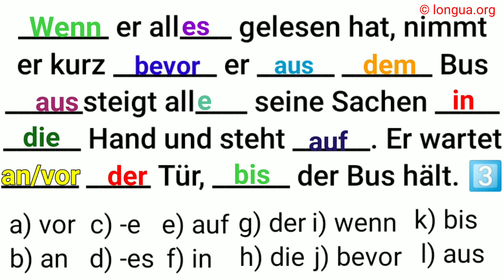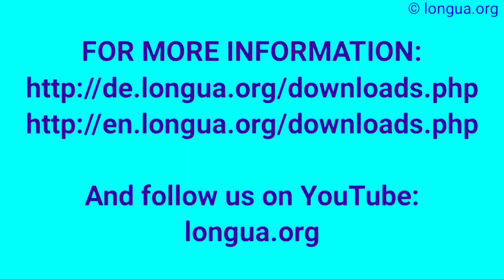Präpositionen und Konjunktionen, als wenn, vor seit ab, in die, an der, auf den, vor der, an der Tür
rennen zu D
den Bus verpassen,
die Linie 94,
zu spät kommen,
als der Bus kommt,
arbeiten als,

 @languages - longua